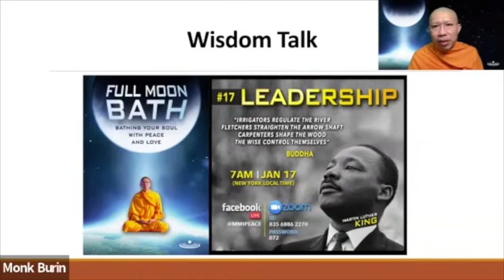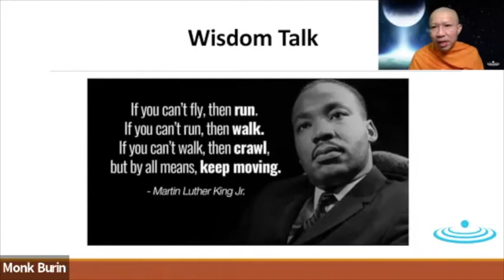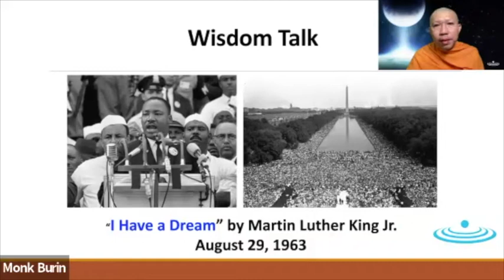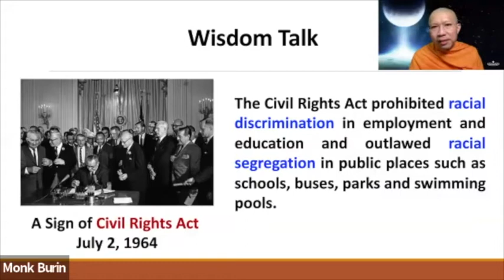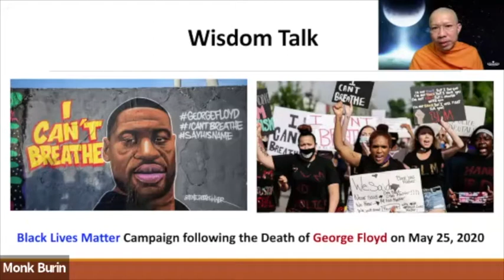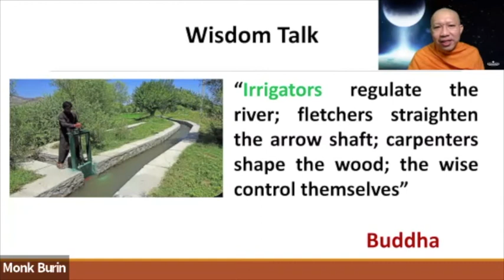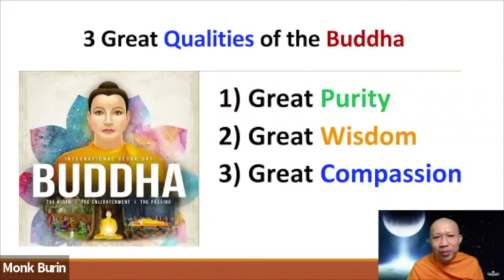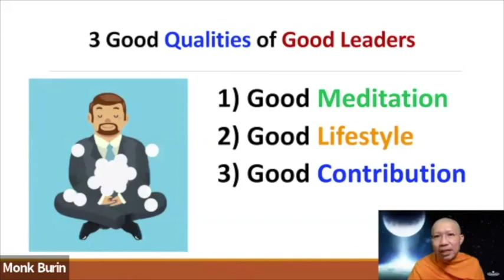Full Moon Bath 17 Leadership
Daily Mind Shower LIVE ( Jan 17, 2022 ) By Monk Burin